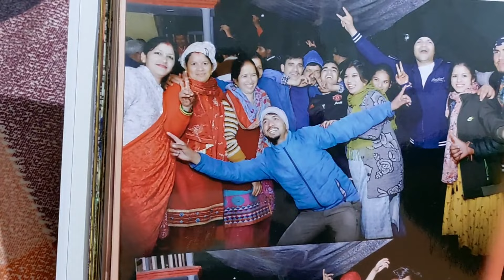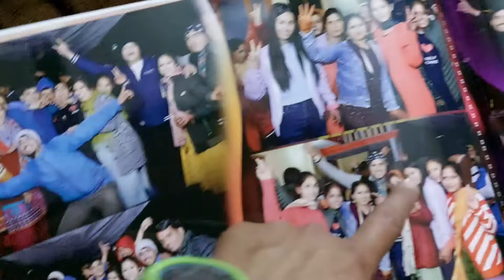शादि की फोटो और विडियो आगयी इतनी जल्दी !pahadi boy manish Daily vlogs ❤